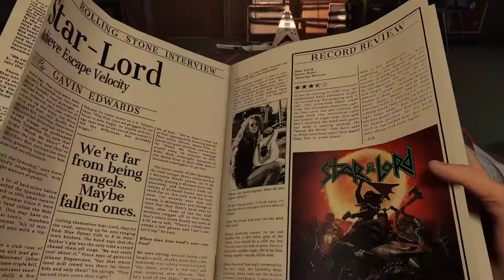Marvel's Guardians of the Galaxy - WBIŁEM PLATYNĘ! #2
Siemano! Łapcie drugi odcinek z serii wbiłem platynę! Tym razem na warsztat wziąłem grową adaptację marvelowskich Strażników Galaktyki. Siadajcie wygodnie i oglądajcie a jak Wam się podobało to zostawcie po sobie jakiś ślad w postaci suba, łapki lub komentarza :)

MUZYKA ZAWARTA W FILMIE:
Fragmenty utworów oficjalnego soundtracku gry Marvel's Guardians of the Galaxy. Autor: Richard Jacques
1. "Due or Die"
2. "Entering the zone"
3. "Gardeners of the galaxy"
4. "In the belly of Sacrosanct"